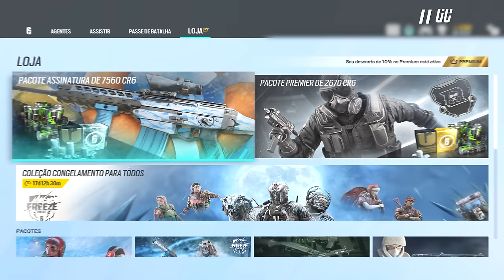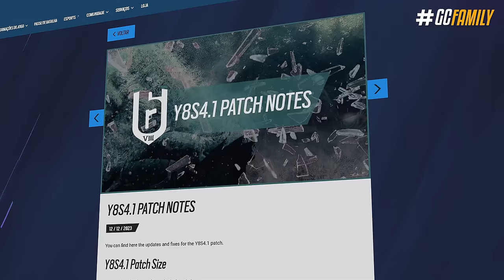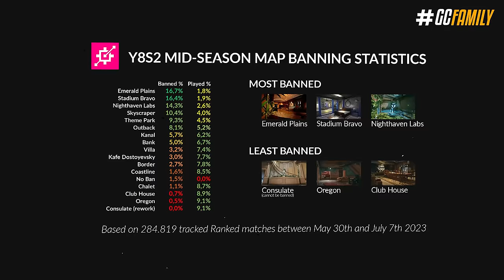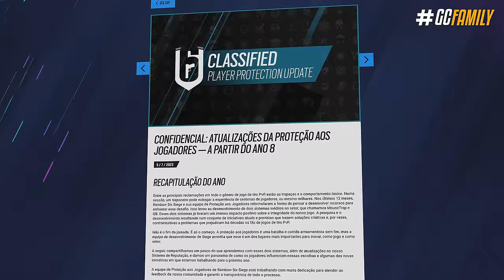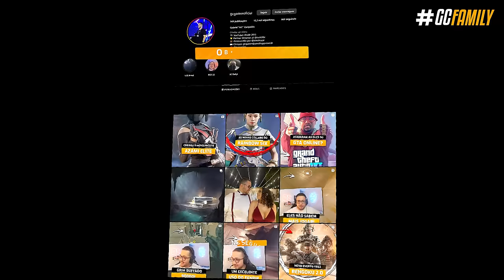O que a Ubisoft fez!? PRIMEIRAS SEMANAS da NOVA SEASON! 😨 - Rainbow Six: Siege Deep Freeze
E com as duas primeiras semanas de temporada concluídas, agora já deu pra entender certinho o rumo que a Ubisoft tá seguindo. Além da gente conversar sobre os problemas atuais do Siege, tem evento de natal novo na área com cosméticos da Idade da Pedra; nova atualização com algumas correções importantes, atualizações na otimização e anticheat e algumas outras informações que você vai querer saber!

► Capítulos
00:00 Introdução
01:02 1. Evento Natalino de 2023
03:22 2. Nova atualização 4.1
04:40 3. Balanceamento
06:59 4. Primeiras semanas
08:58 5. Otimização
10:11 Fechamento

• O que a Ubisoft fez!? PRIMEIRAS SEMANAS da NOVA SEASON! 😨 - Rainbow Six: Siege